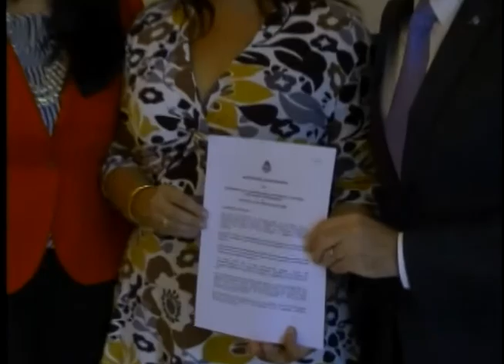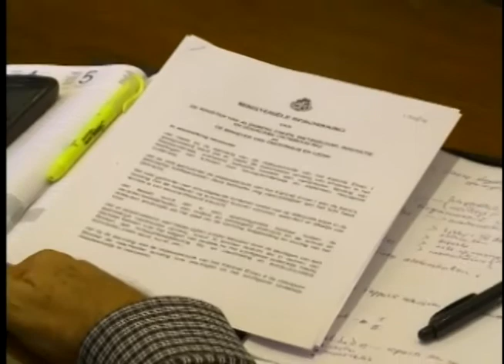Noticia Awe Nochi - Schoolse Opvang